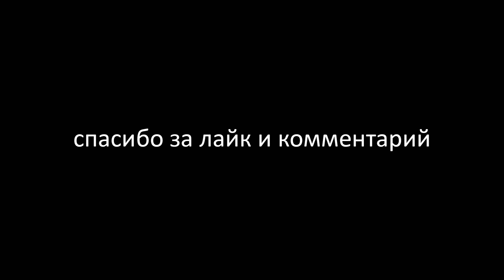ЗАМЕС В ДОМЕ ДЛЯ ТРЮКОВ (17 KILLS) ► BULLSEYE PUBG BEST MOMENTS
👇 ПОСМОТРИ ОПИСАНИЕ 👇

🕓 СТРИМЫ ПРОХОДЯТ ЕЖЕДНЕВНО В 17:00 МСК (+-1ч)